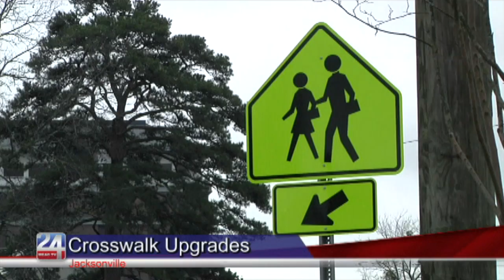Jacksonville Traffic Safety Signs Update